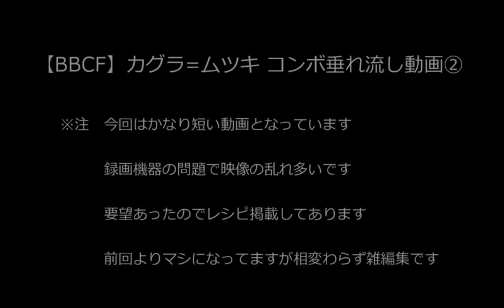BBCF Kagura Mutsuki Combos Part 2